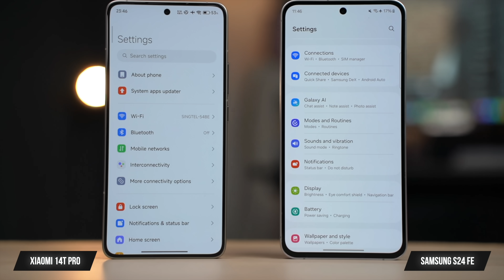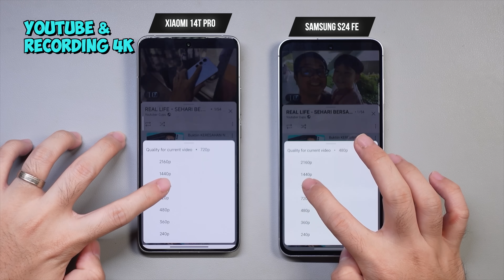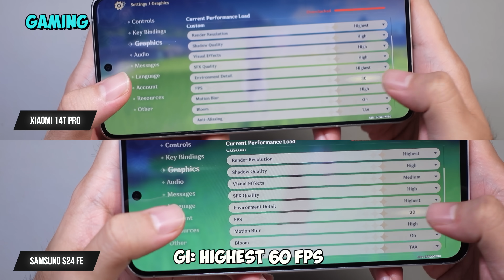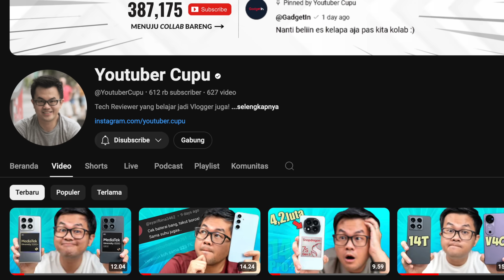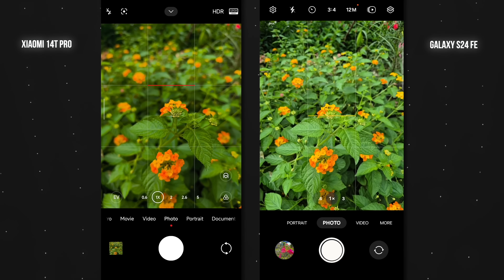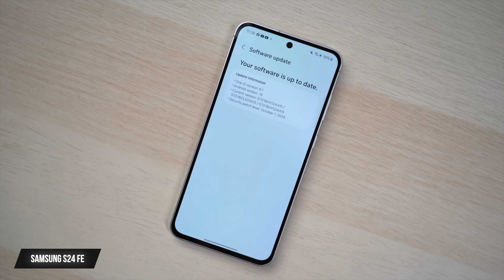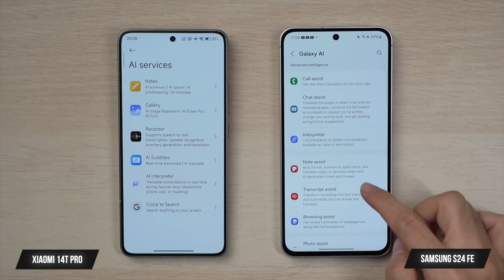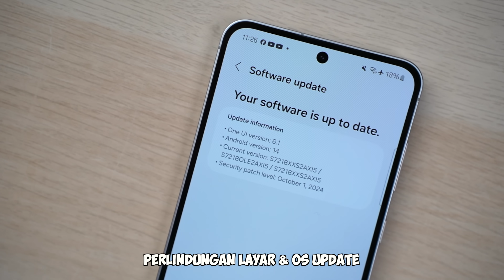Gak Mudah Buat Xiaomi 14T Pro Lawan Samsung S24 FE